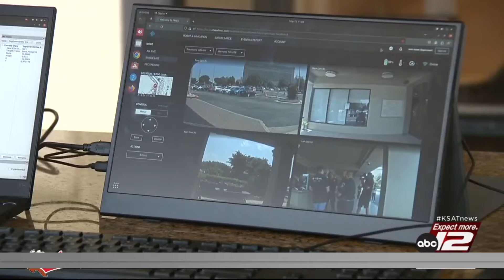Robot Security starts it’s new job at SAMMinistries shelter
A new hire for a local security company could change the way business is done and could end up costing clients a lot less to contract.